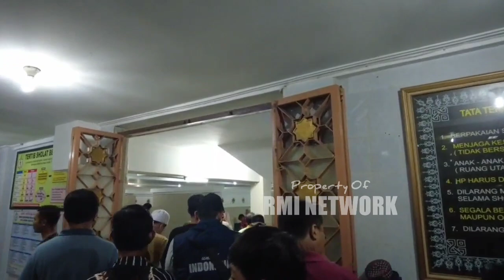PETANG INI ‼️ ANIES BASWEDAN & IBU SHOLAT MAGHRIB DI MASJID ISLAMIC CENTER CIREBON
PETANG INI ‼️ ANIES BASWEDAN & IBU FERY FARHATI SHOLAT MAGHRIB DI MASJID ISLAMIC CENTER CIREBON
Anies Baswedan
Fery Farhati
Sholat Maghrib
Masjid Islamic Center
Cirebon
Reborn TV